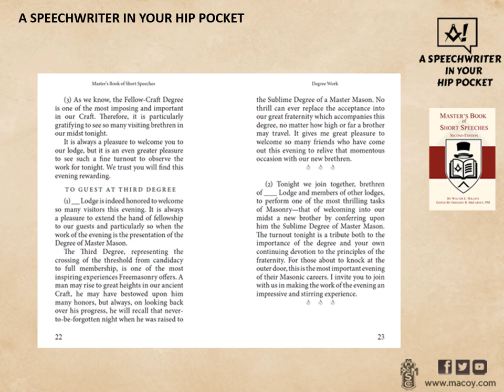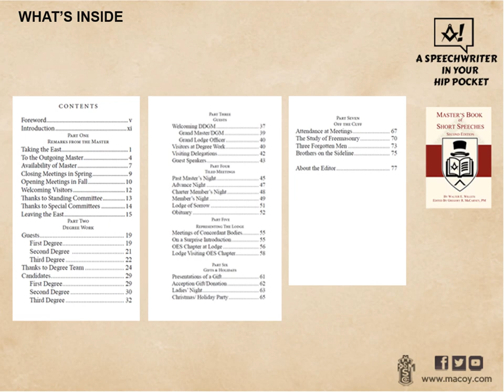Masters Short Speeches Book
We highly recommend this book for all officers and those who hope to be Master of their lodge.  It fits in your pocket and can be purchased